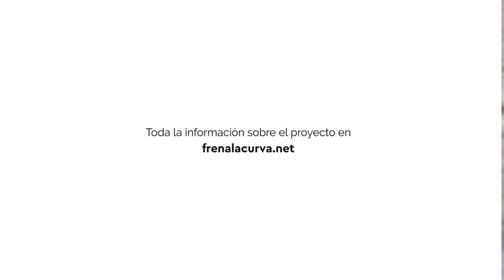Raúl Oliván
Raúl Oliván es el Director General del Gobierno Abierto e Innovación Social del Gobierno de Aragón, y uno de los principales promotores de Frena la Curva. Fue Director de Zaragoza Activa entre 2009 y 2017. Es licenciado en Publicidad, diplomado en Trabajo Social y cursa un Master en Filosofía de los Retos Contemporáneos.